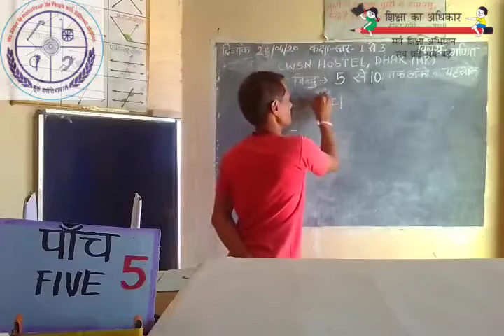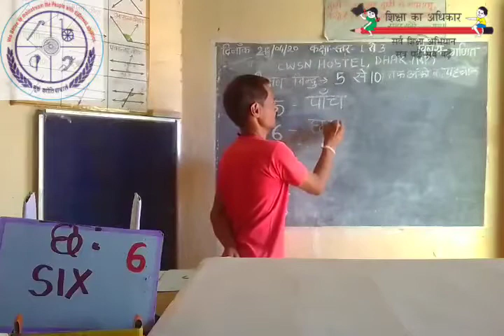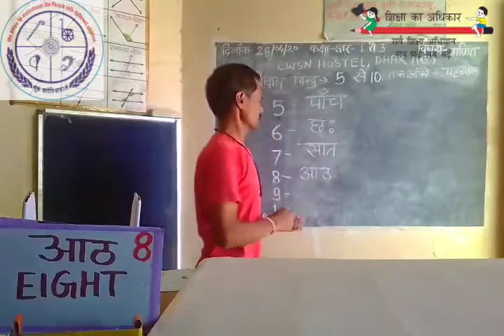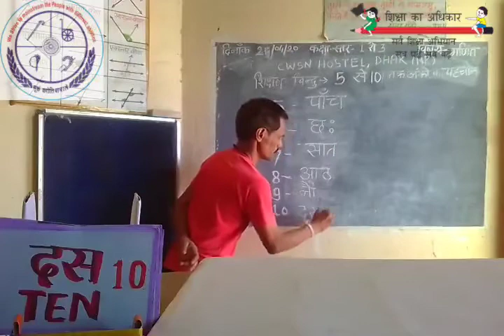5 - 20 counting